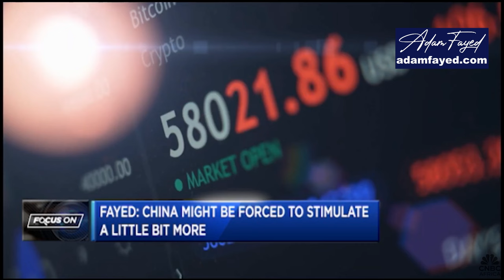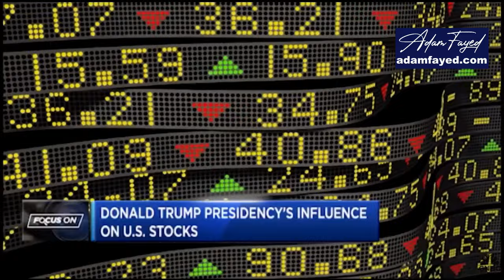CNBC interview 2024 FULL